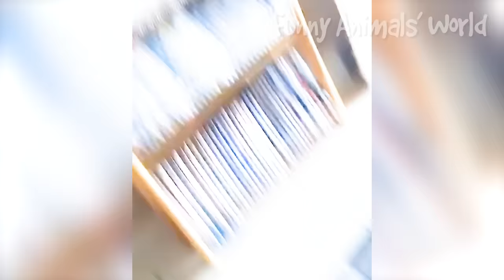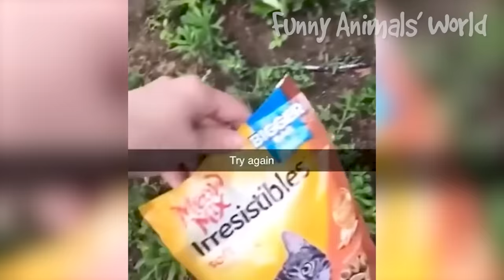Funny Dogs And Cats Videos 2022 😅👌 - Best Animal Videos Of The Month 😁 #1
Welcome to Funny Animals World!

Today we have a new Funny And Cute Animal Video best of the best edition for you ladies and gentleman!